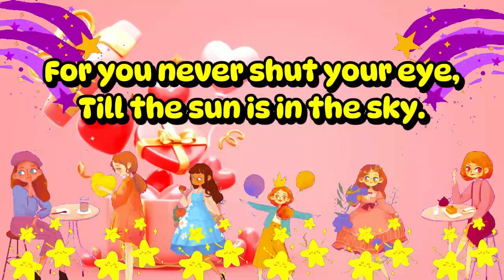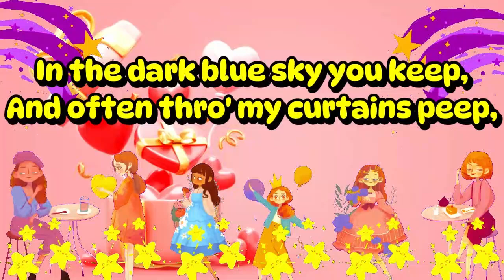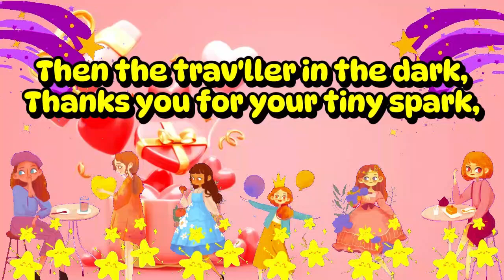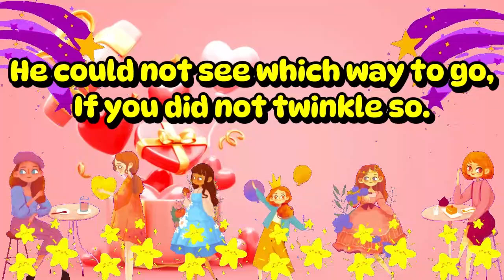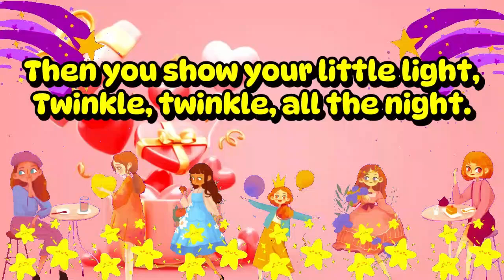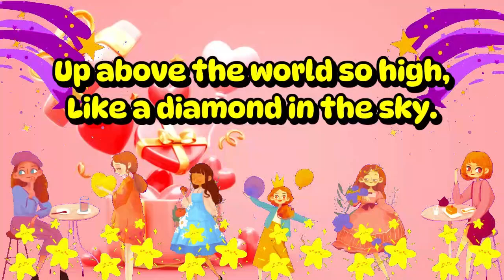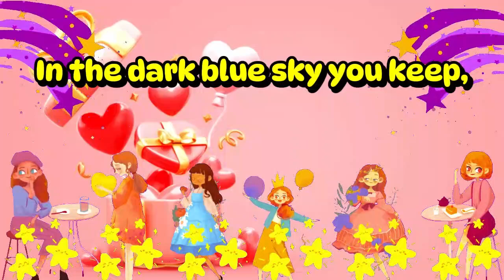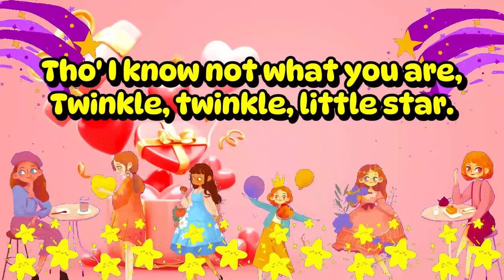Twinkle Twinkle Little Star | Nursery Rhymes for Kids | Nursery Rhymes & Kids Songs